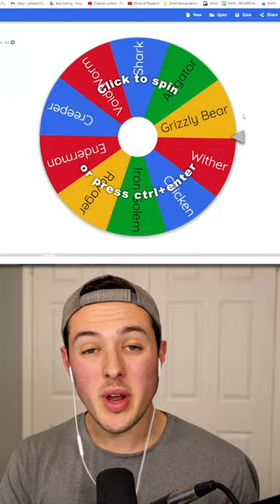What are the chances!?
TITLE!!

PROVE you’re reading this by COMMENTING down below your FAVORITE *** from this video!

🡆 Minecraft Showcases - Mod Showcase Minecraft - Minecraft Animals!

Mods Minecraft Needs►

On this channel you'll always see fun, family friendly, Minecraft videos! Some of my favorite series are Top 5/10 Minecraft Lists, 5 Things You Didn't Know About Popular Youtubers, Minecraft Mods, Top Minecraft Mods, Minigames, Map Let's Plays, and some other random videos. I try my best to make each and every video as entertaining as possible, so if you enjoy, please SUBSCRIBE and pound that LIKE button with your toe... or your finger, whichever you prefer!